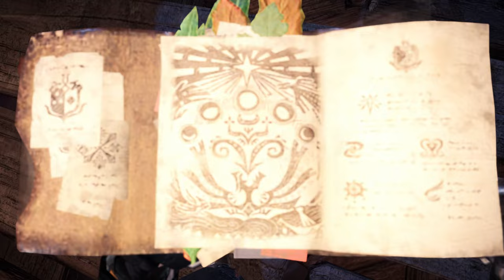Horned Tyrant Below the Sands - Diablos | Monster Hunter World | Part 17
Blind Playthrough of Monster Hunter World

00:00 Coming Up
01:14 Upgrade Equipment
04:38 Horned Tyrant Below the Sands